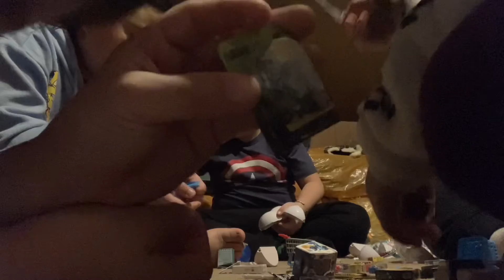Toy mini brain and squishy pals and pop it’s and unboxing toys